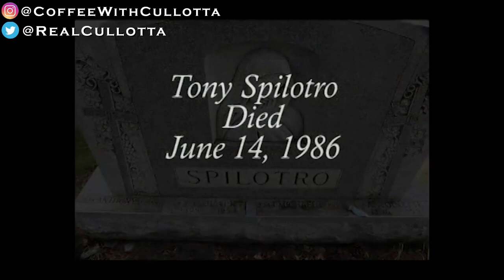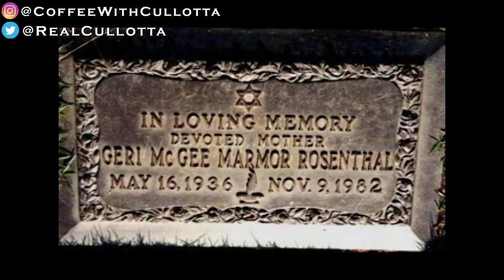Remembering Frank Cullotta - MOB VLOG Flashback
Frank passed away August 20 2020